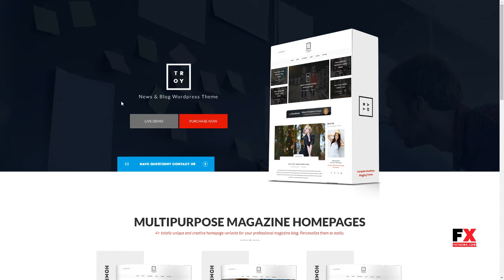Troy - Complete WordPress Blogging Theme Ely Jermaine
Columns 4+

 Layout Responsive